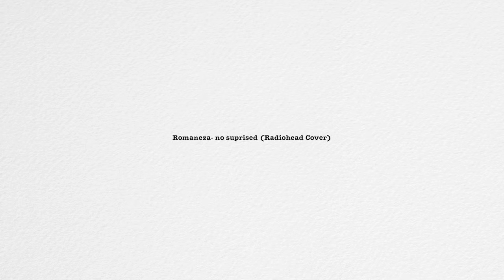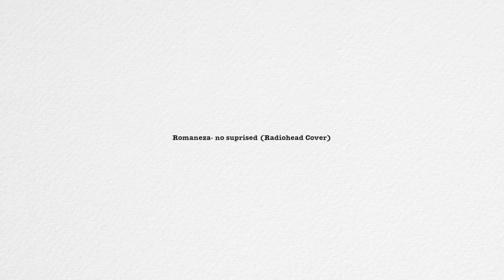Radiohead - No Suprises ( Guitar Cover)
iseng ngemix gitar di lagu no suprises Radiohead. 4-5 tahun yg lalu.